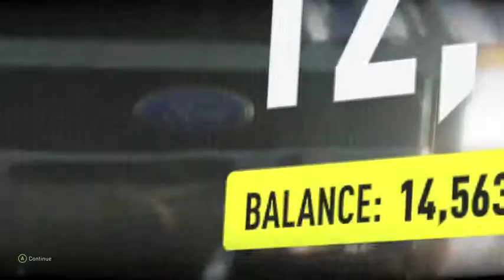Forza Horizon 2 - Trophies and Wristbands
Here are some short video clips of my accomplishments that I have achieved throughout Forza Horizon 2.

N2SC4R
WhatiFRacing
RealRadman